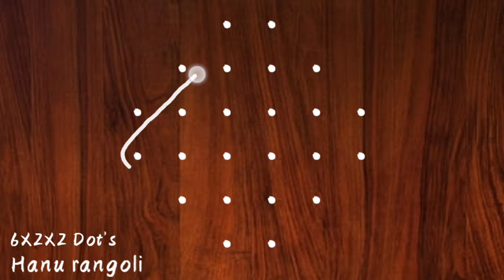sikku kolam 6X2X2 #61